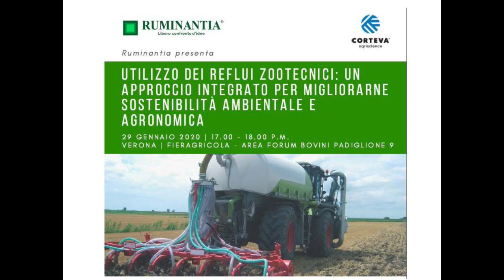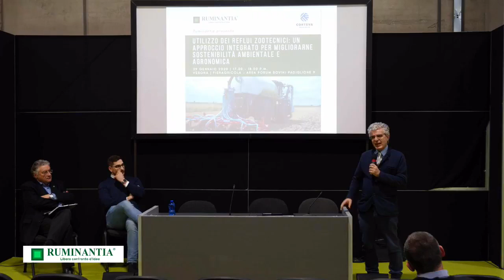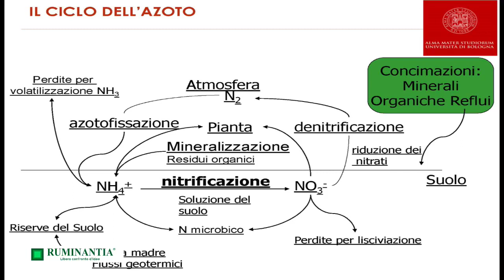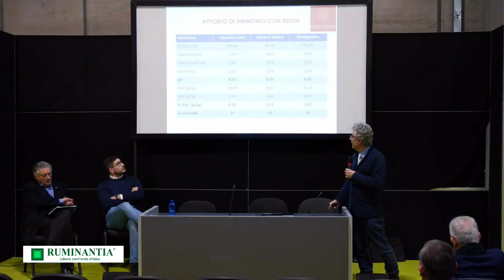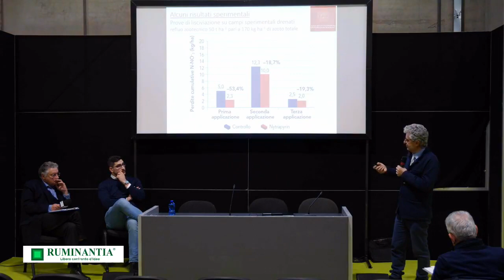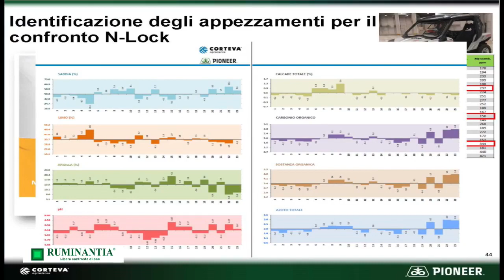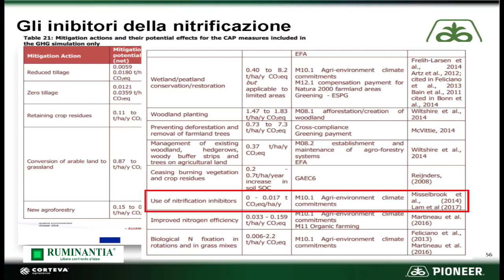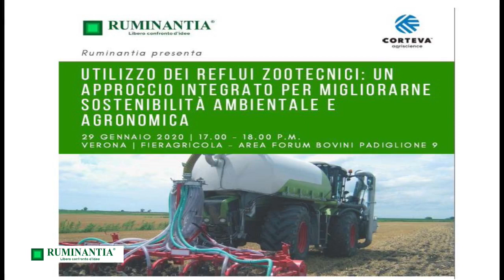Fieragricola 2020 - I liquami possono diventare un'opportunità? La risposta di Corteva Agriscience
Conoscere le caratteristiche dei fattori produttivi e utilizzarli in modo mirato per soddisfare le necessità delle colture, è una delle chiavi per migliorare la produttività e la redditività aziendale. Applicare questo approccio anche all’uso dei reflui permette di migliorarne sia la sostenibilità ambientale che quella agronomica ed economica, nell’ottica di creare una economia aziendale circolare.

Gestire in modo sostenibile i reflui è non solo possibile, ma anche conveniente per l’azienda agricola, utilizzando un approccio tecnico integrato che combini un corretto utilizzo dei dati aziendali e tecnologie all’avanguardia come N-Lock, l’innovativo stabilizzatore dell’azoto di Corteva Agriscience.

Ne abbiamo parlato nel corso del talk-show organizzato da Ruminantia, in collaborazione con Corteva, il 29 gennaio 2020 in occasione dell’edizione 2020 di Fieragricola.

- Claudio Marzadori Dipartimento di Scienze e Tecnologie Agro-Alimentari – Università di Bologna
- Matteo Ceruti Customer Technical Specialist, Corteva Agriscience
- CONDUCE Alessandro Fantini Direttore Ruminantia